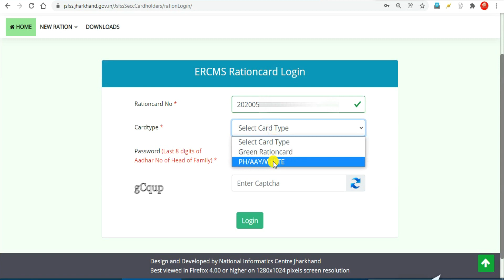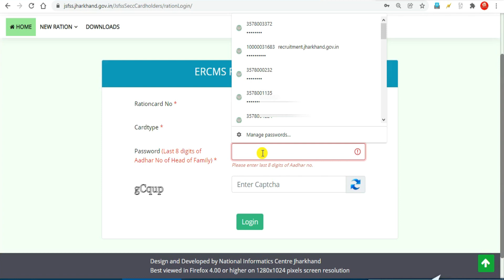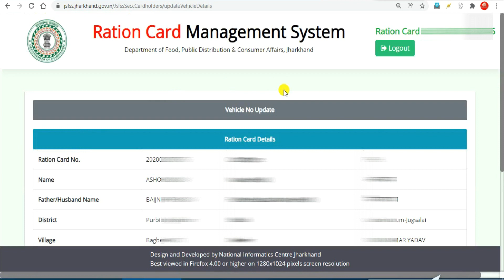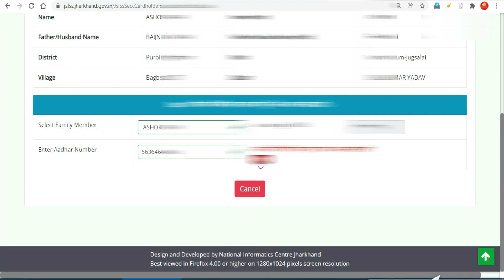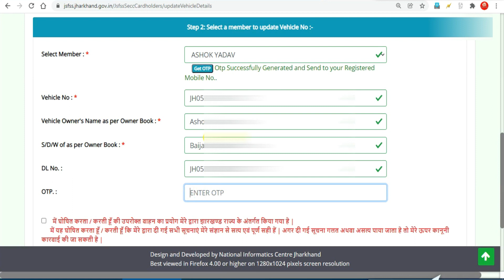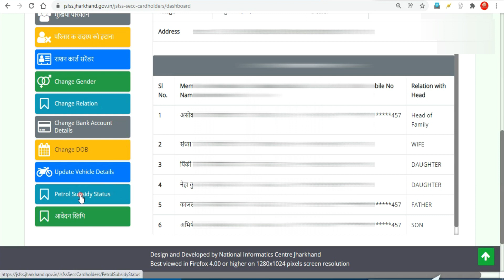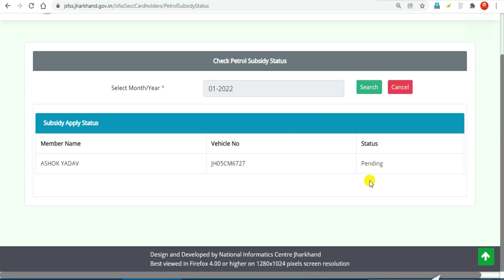Jharkhand Petrol Subsidy | झारखंड मे 25 रुपया सस्ता पेट्रोल कैसे मिलेगा | ड्राइविंग लाइसेन्स जरूरी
Jharkhand petrol subsidy yojana 2022
how to apply petrol subsidy in Jharkhand